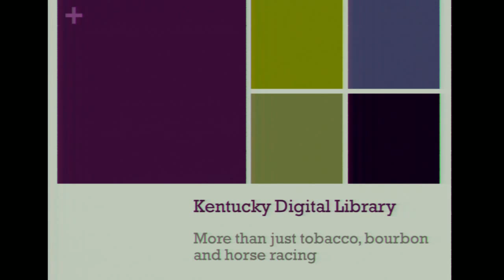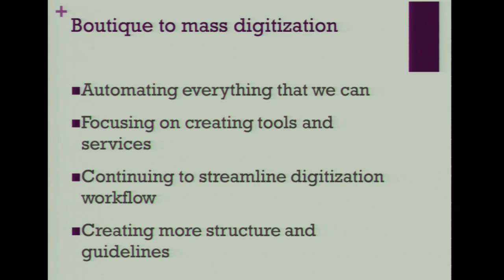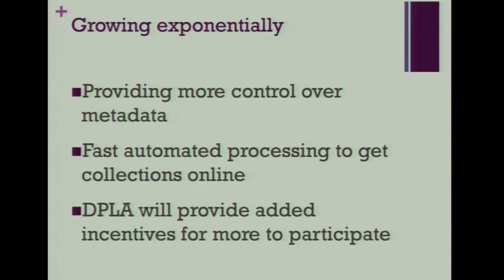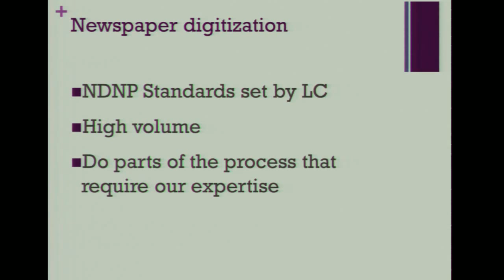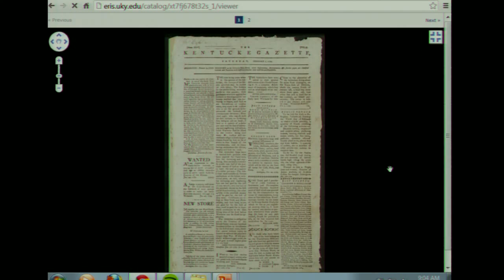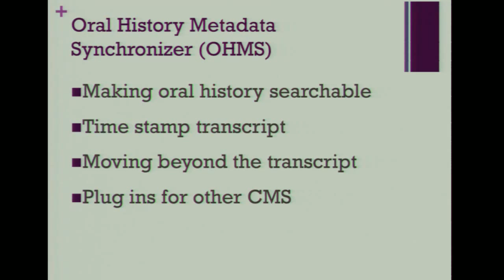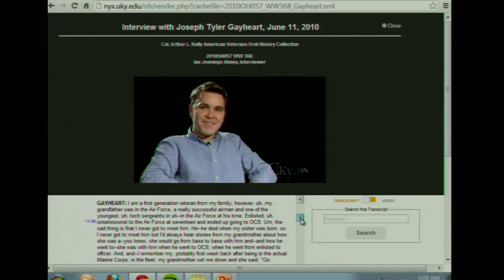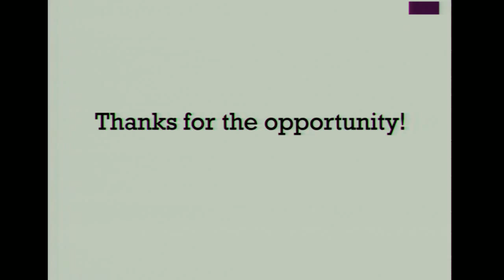Mary Molinaro on the DPLA Digital Hubs Pilot Project - DPLA Midwest, 2012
Mary Molinaro of the University of Kentucky Libraries discusses the Kentucky Digital Library and elements of the DPLA Digital Hubs Pilot Program at DPLA Midwest, the third plenary of the Digital Public Library of America, on Friday, October 12, 2012.